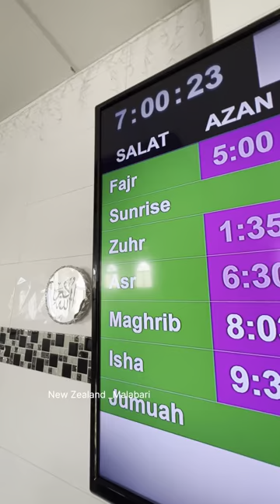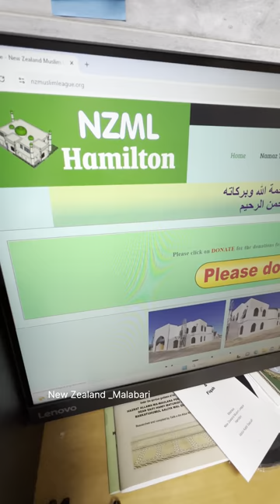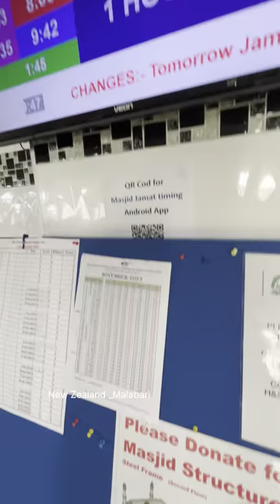New Zealand ജുമഃ പള്ളിയും മലയാളം സംസാരിക്കുന്ന ഉസ്താദ്. 🇳🇿 Hamilton juma masjid, Frankton Mosque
ന്യൂസിലാൻഡിലെ ജുമഃ പള്ളിയും മലയാളം നന്നായി സംസാരിക്കുന്ന ഉസ്താദ്. New Zealand 🇳🇿 Hamilton juma masjid, Frankton Madeena mosque